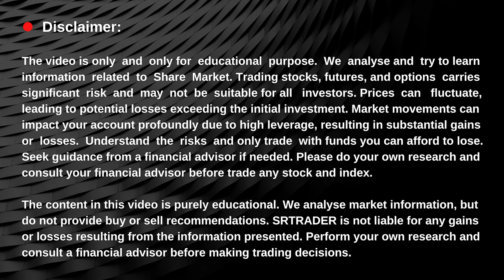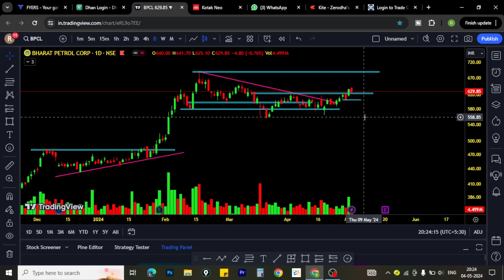Best Positional Stock for GOOD RETURN | Details Analysis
Best Positional Stock for GOOD RETURN
positional stock selection
positional stock analysis
how to find stocks for swing trading
bharat petroleum share news
positional stocks for tomorrowbest positional trading strategy
positional stock strategy
Stock analysis
investing